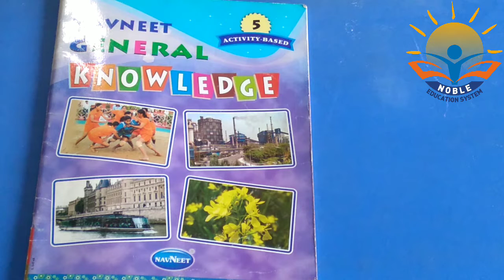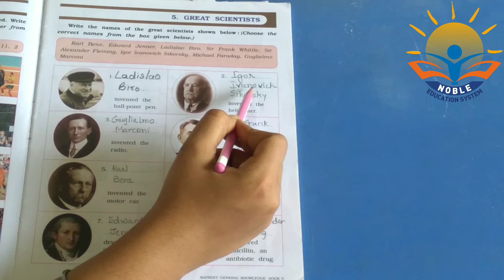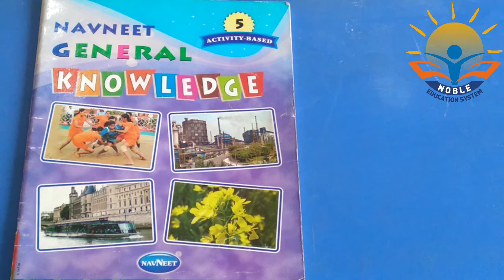STD 5 G.K. CH 5 30-07-2021(ENGLISH MEDIUM)